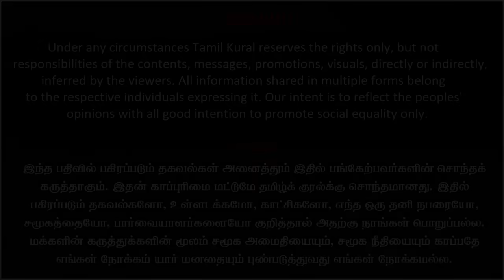இந்தியா கூட்டணிக்கு 300 சீட் | உளவுத்துறை ஷாக் ரிப்போர்ட் | மோடி படுதோல்வி உறுதி | Tharasu Shyam